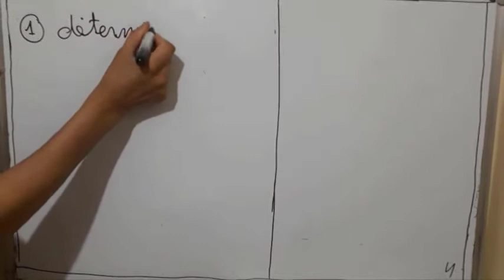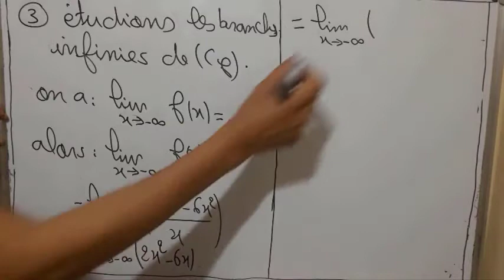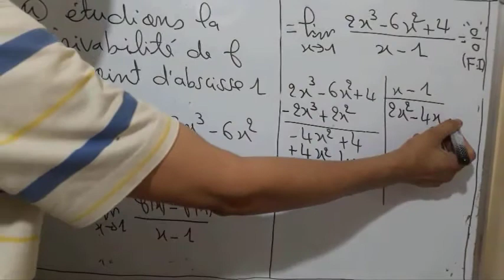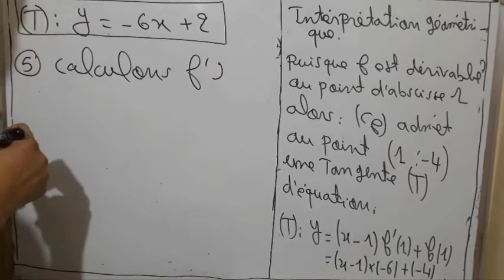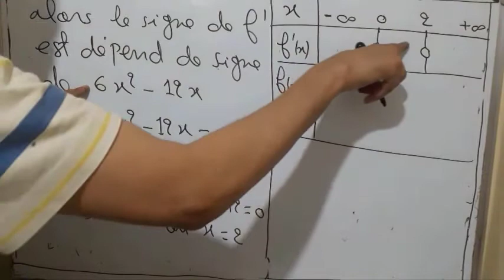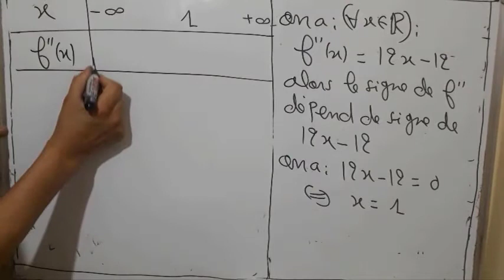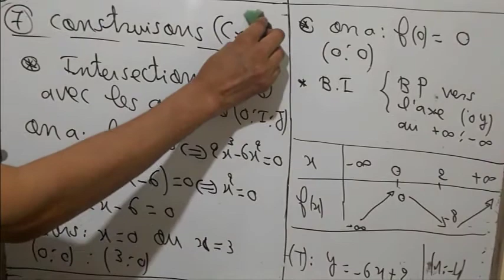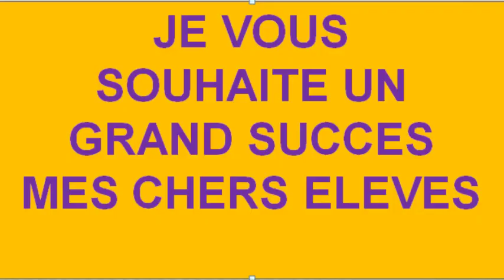exercice corrigé sur études des fonctions تمرين محلول حول دراسة دالة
branches infinie
point d'inflexion
courbe concave
courbe convexe
tangent d'une courbe en un point
فروع لا نهائية
نقطة انعطاف
منحنى مقعر
منحنى محدب
مماس منحنى في نقطة
fonction polynôme de seconde degré
fonction homographique
parabole
hyperbole
les asymptotes
point de symétrie
axe de symétrie
Repère orthonormé
Point d’intersection
courbe représentative d’une fonction numérique
دالة حدودية
شلجم
هذلول
محور التماثل
مركز التماثل
معلم متعامد وممنظم
نقط التقاطع
منحنى دالة عددية